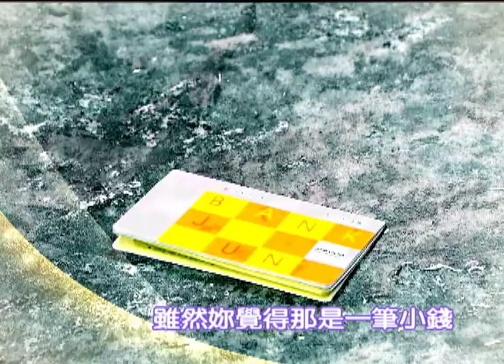《貴婦的戰爭》申愛篇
《貴婦的戰爭》緯來綜合台 即將上映